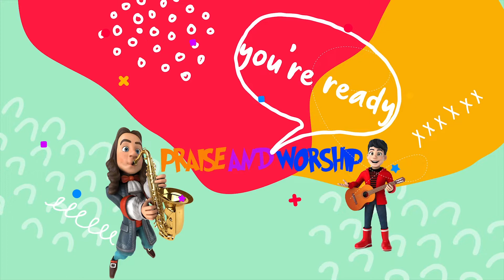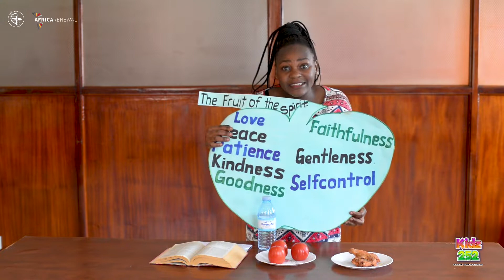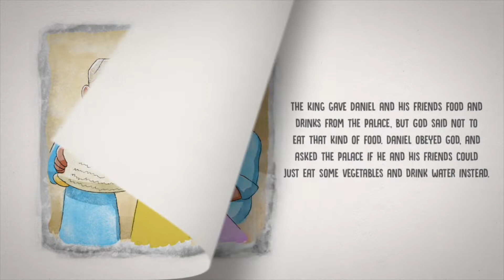KIDZ 252 - 22nd October 2022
KIDZ 252